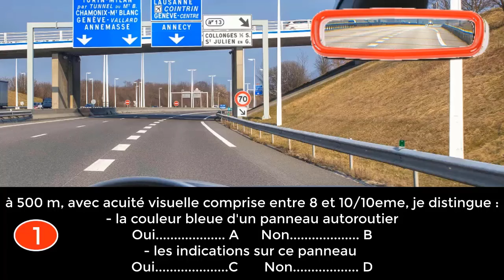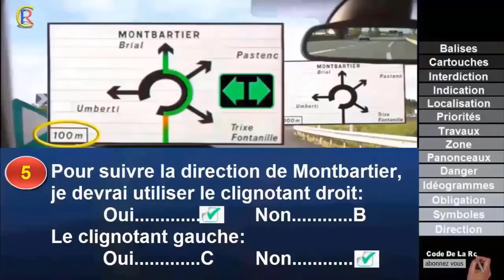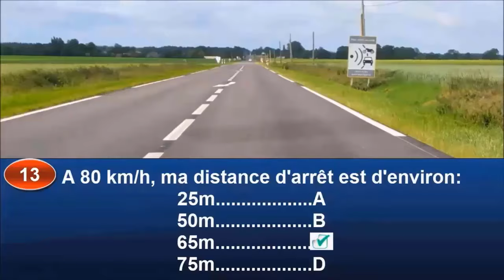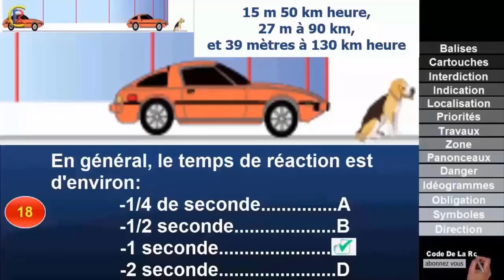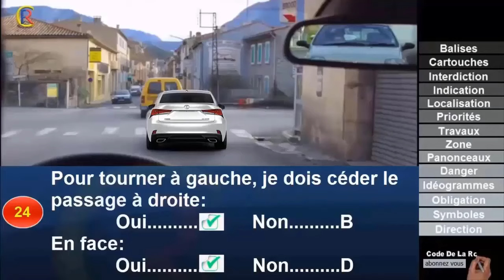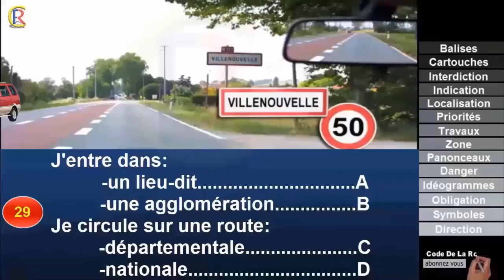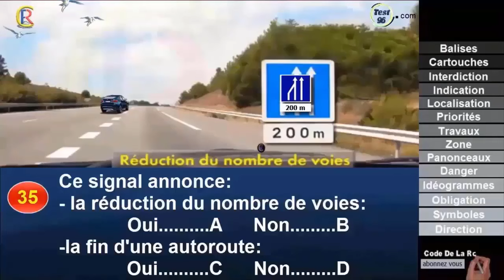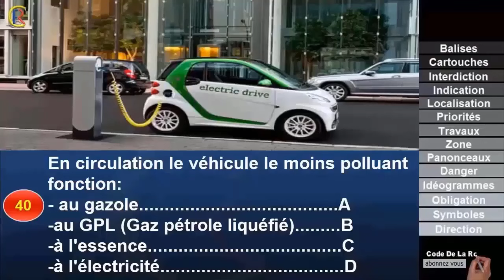Code de la route 👍 2023🕗 @Code de la route 🇫🇷 Sérié #14 Q 01 à 40 Panneaux de signalisation